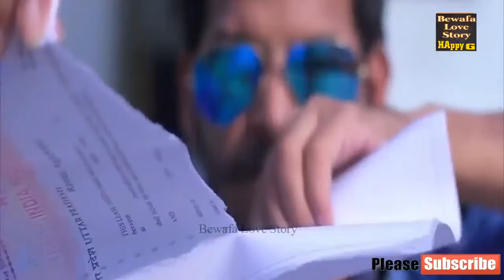New song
Tumhe dilagi bhul jani padegi